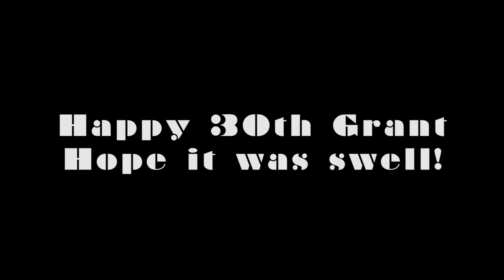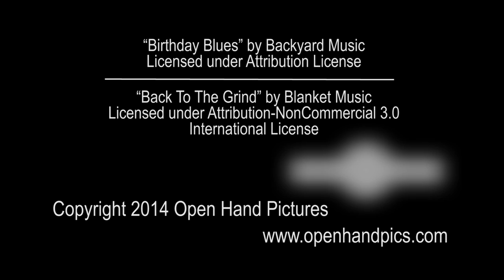Grant's 30th!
Grant turned 30 this year! Happy Birthday Old Man!

"Birthday Blues" by Backyard Music

"Back To The Grind" by Blanket Music
International License